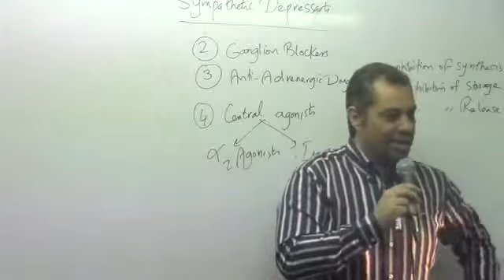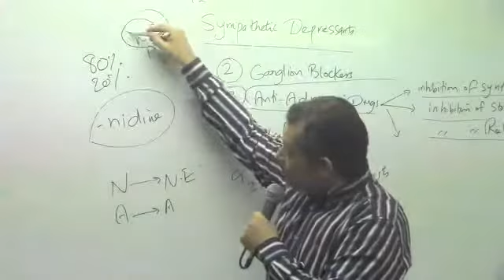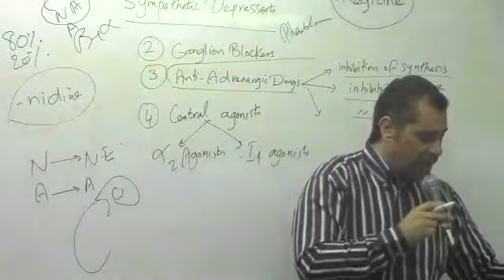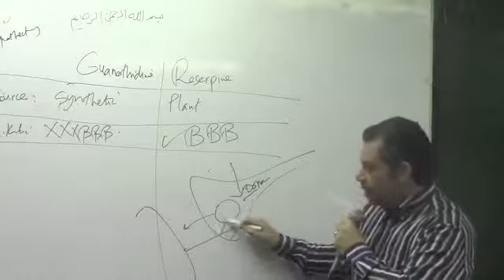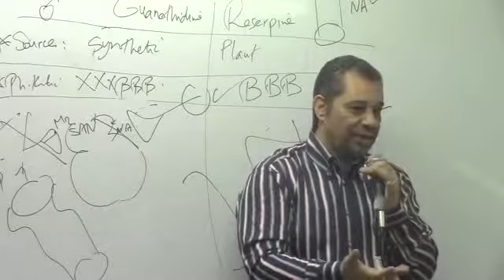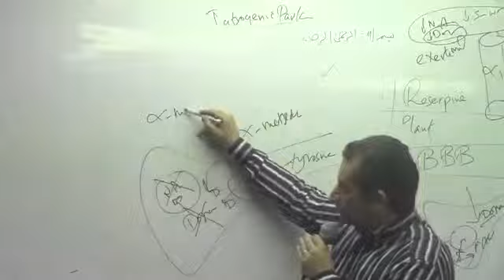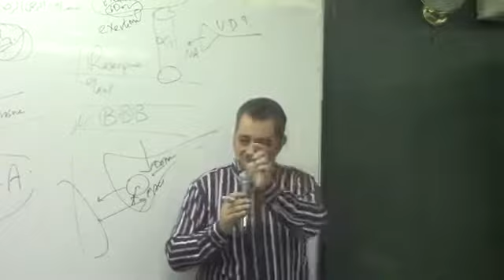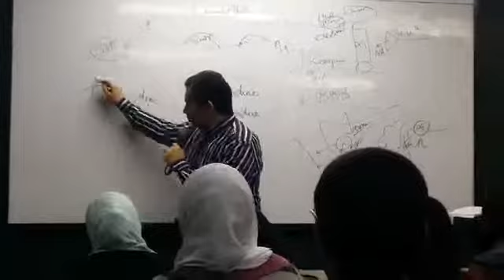24 DrAhmed Abdelrahman Pheochromocytoma AntiAdrenergics Centrally acting sympathetic depressants